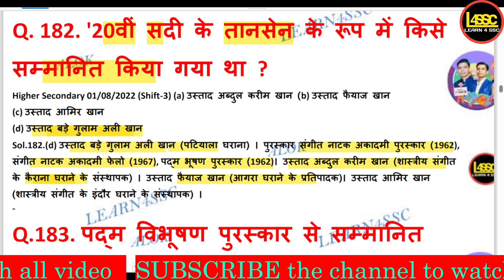20वीं सदी के तानसेन के रूप में किसे सम्मानित किया गया था ?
20वीं सदी के तानसेन के रूप में किसे सम्मानित किया गया था ?
20veen sadee ke taanasen ke roop mein kise sammaanit kiya gaya tha ?
Who was hailed as the Tansen of the 20th century?

walok, writeralok